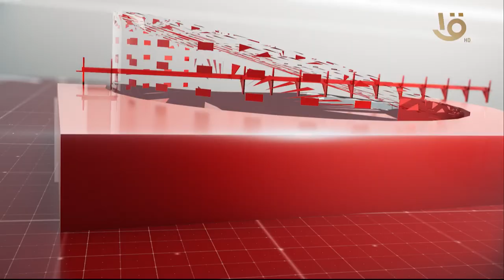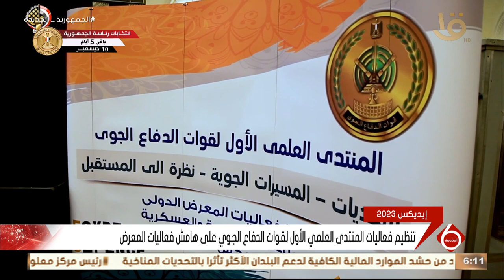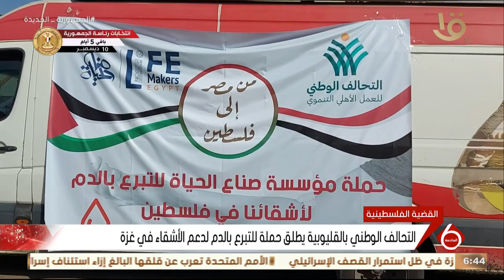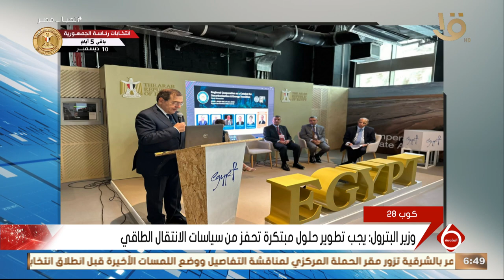أهم الأخبار السياسية والاقتصادية محلية وعالميا 5-12-2023